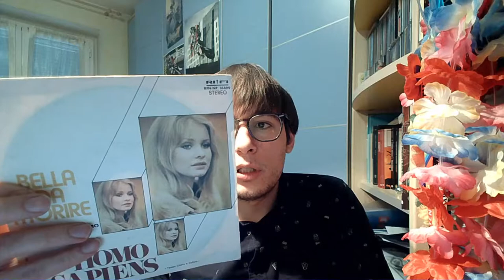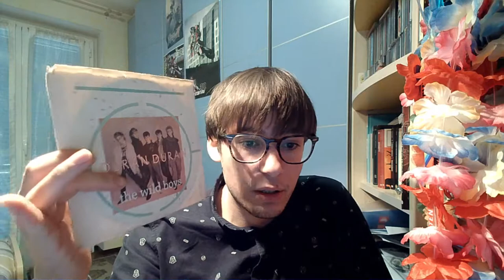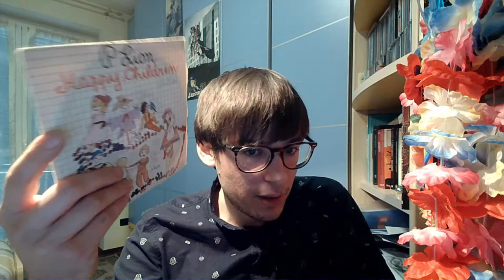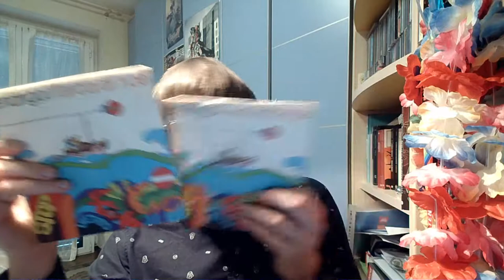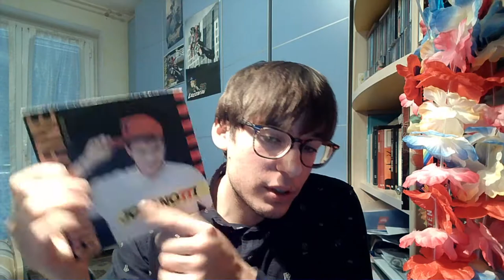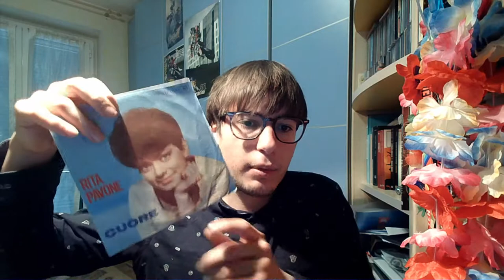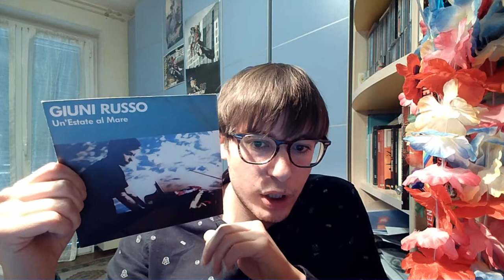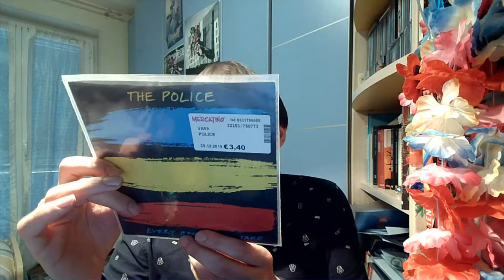45 giri tour - La mia collezione di singoli (Parte 3/3)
Finisco di vantarmi e di mostrar cose